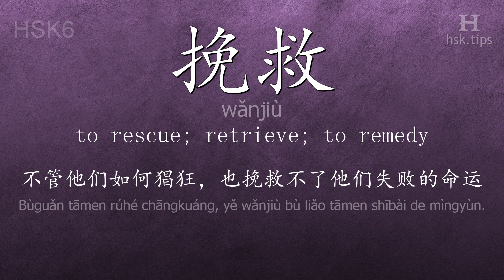Chinese HSK 6 vocabulary 挽救 (wǎnjiù), ex.1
In this video the chinese character is from HSK level 6. And it is "挽救", pinyin: "wǎnjiù", which means "to rescue; retrieve; to remedy".
Listen to native mandarin speakers saying "挽救" and the example: "不管他们如何猖狂，也挽救不了他们失败的命运。", it means "However frantic they may become, they cannot save themselves from defeat."